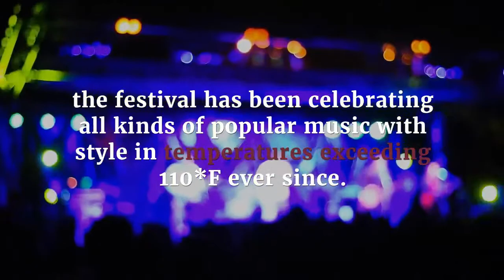Top 10 Music Festivals in the World